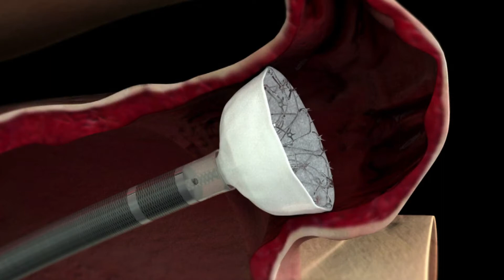U.P. Health System-Marquette, testing site for new device